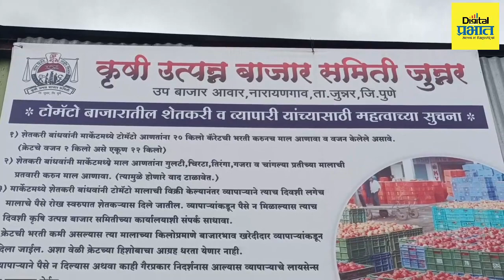Junnar | नारायणगाव टोमॅटो उत्पादक शेतकऱ्यांना अच्छे दिन..